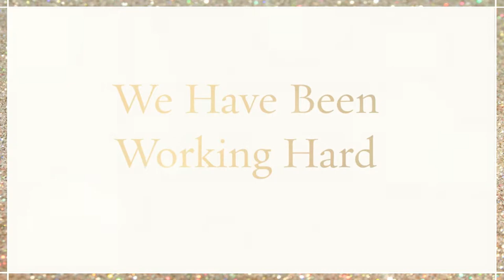xoxo To My Family... Miss Emma This Week